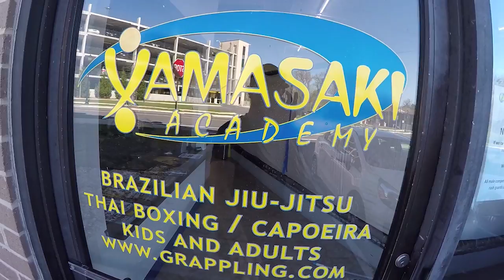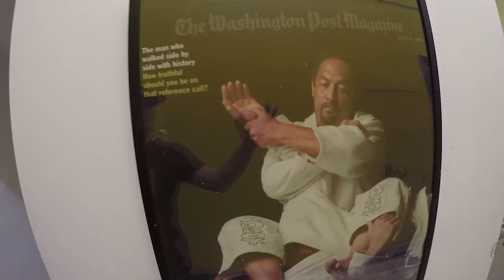Academy Tour: Yamasaki Academy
Ryan drops into Yamasaki Academy HQ outside Washington DC to give a tour of the academy and catch up with past guest Professor Fernando Yamasaki!  Special thanks to Kenneth Burchfiel for the great shots of Washington DC!